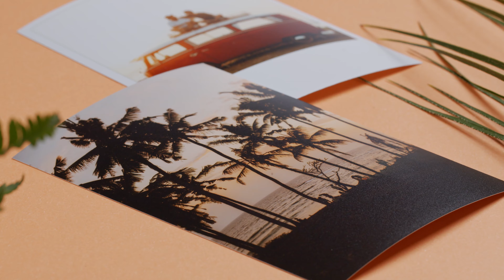"ZANZIBAR" (Composed by Ilio Volante)